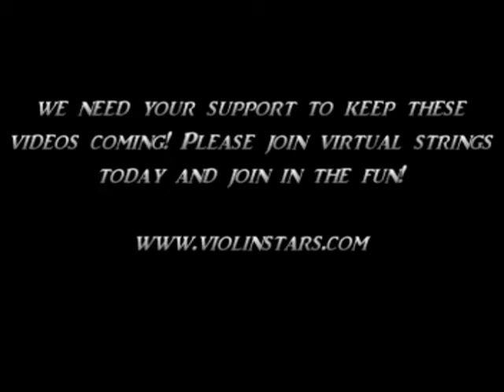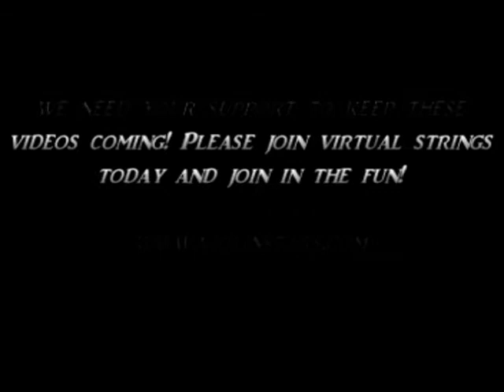Violin Practice Tips - a Sneak Peek at Violin Stars Virtual Strings!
This is a short clip from our Virtual Strings Club by Violin Stars!  Virtual Strings is an online violin club where you will have support from violin coaches and access to hundreds of exclusive Violin Stars lessons!  We welcome all levels of players.

 Never played the violin before?  No problem!  We can get you started with your very first lessons!

Are you working on the intermediate level?  Great!  We have lots of lessons that will help you build your skills and take your playing to the next level!

Your first week in the club is free!  So come give it a try!  We would love to work with you!